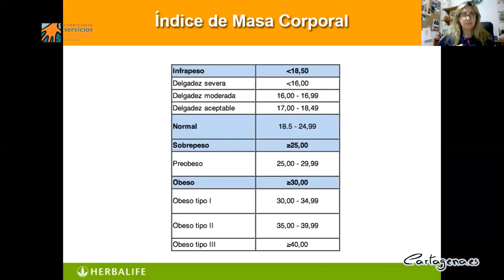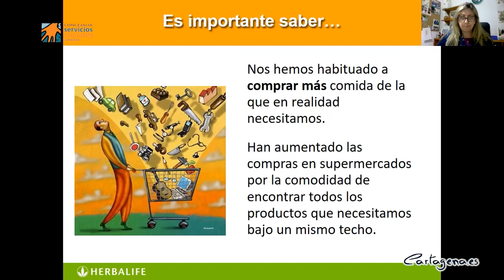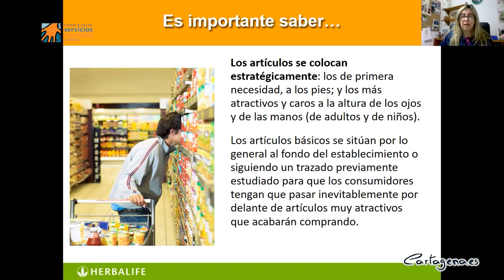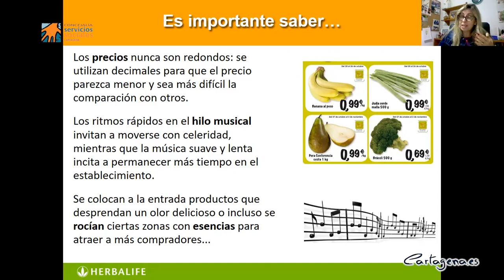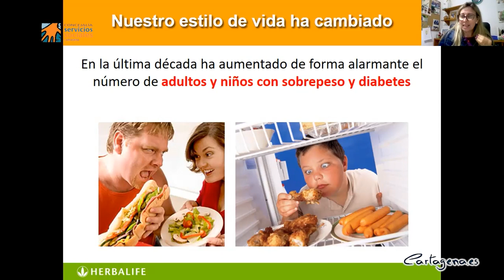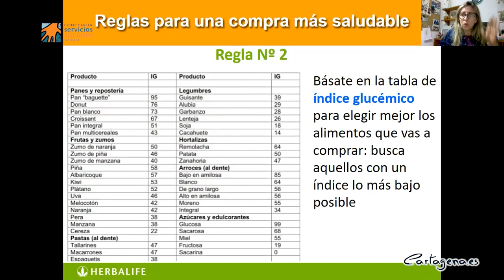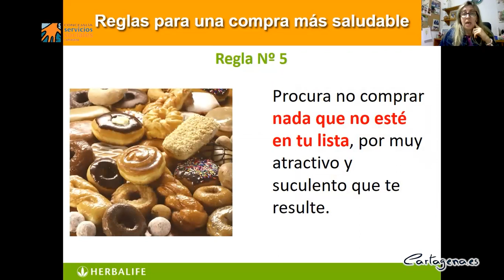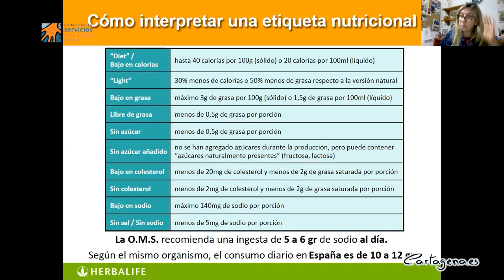La compra saludable